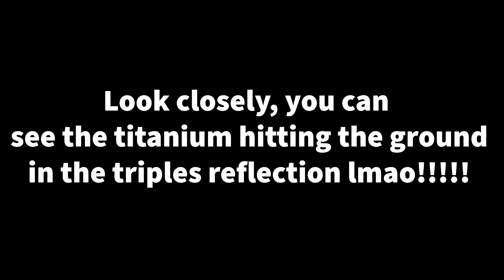**Watch On Big Screen** | Stunt Fails Episode 5 **First Scrape 🙄** | Happy Halloween Everyone😋😃😆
On this channel I'd like to share with you my love of all things two wheeled.  Let me take you with me on my journey to learn how to stunt motorcycles.  I've been riding most of my adult life, and after being bikeless for a couple years after serious misfortune(albeit mostly of my own volition).  A good friend basically gave me his old cbr600f3.   So I decided it was finally time to build a stunt bike and do what I always thought I'd never be capable of.  Motorcycles are saving my life.  I'm just taking it one step at a time.  It really means a lot to me. If you'd really like to help. There you will receive exclusive content, early releases and other Train'n goodness.

 Please join me.  Lets see how far this thing can go.

With love,
Train'n Wheelz F3
Equipment=
Microphone Setup: Purple Panda Mic w/ gopro mic adapter